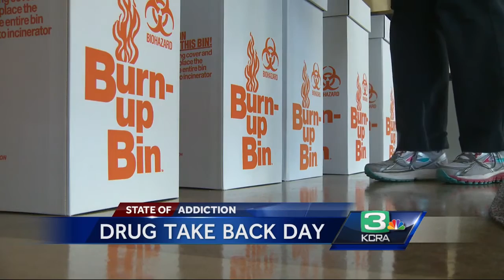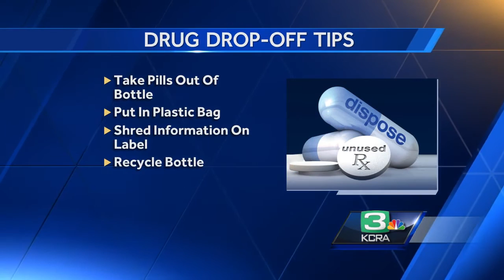Hundreds head to medicine cabinets in Drug Take Back Day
Hundreds of Sacramento area residents dropped off their unwanted medical prescriptions Saturday on National Drug Take Back Day.